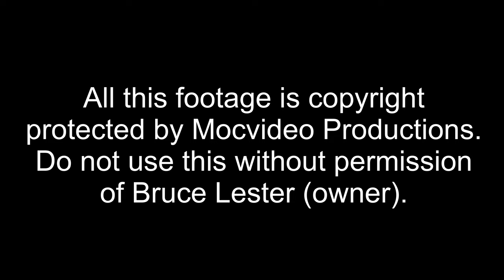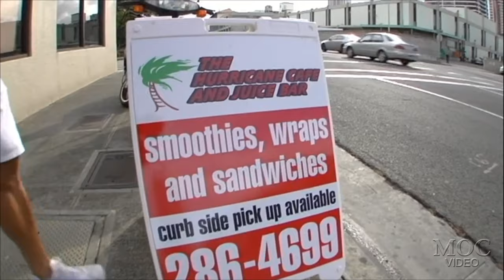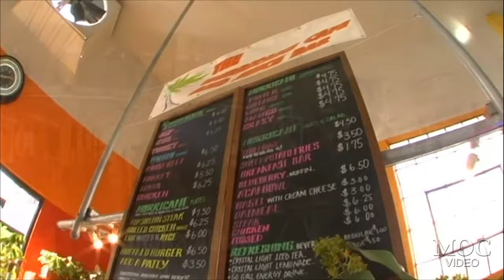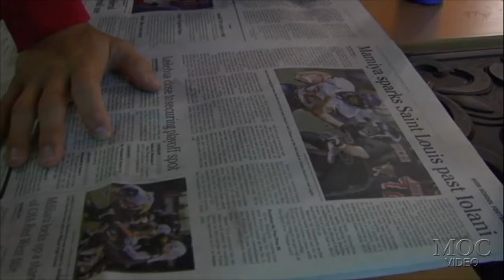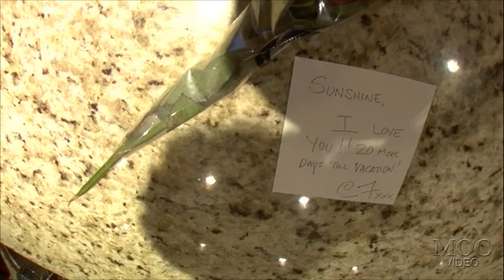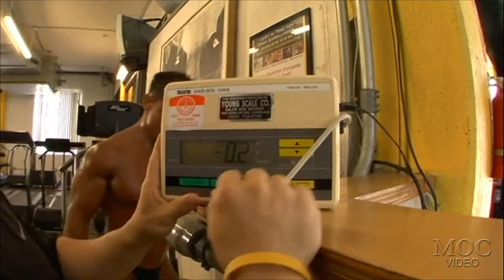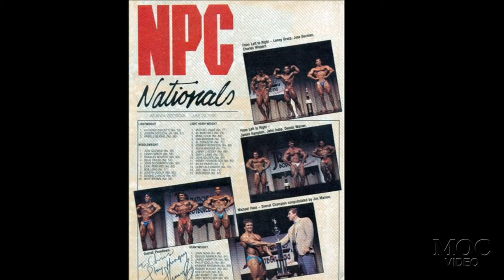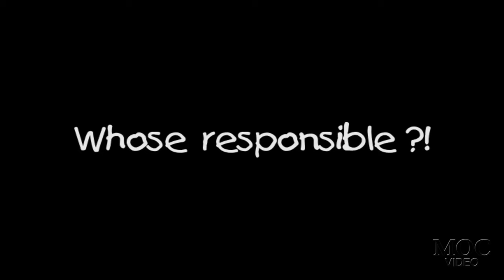CHRIS FAILDO - HURRICANE WARNING DVD COMPLETE MOVIE UPLOAD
Filmed October 2nd through 8th, 2008, 3 weeks prior to the Mr. Universe. One of the most successful amateur bodybuilders living in Hawaii known as the "Hawaiian Hurricane"

His daily routine starts at 5 a.m. - breakfast, 12 egg whites and oatmeal mixed with peanut butter. Chris is a personal trainer at Gold's Gym Honolulu and owns the Hurricane Cafe which is located in the gym. Get to know Chris, his dog named Sugar Bear, and his wife Debbie. Lots of nutritional insights, he also shows his secret ginger marinate recipe.

A lifetime drug-free bodybuilder, Chris Faildo shows you his discipline and dedication for the sport.